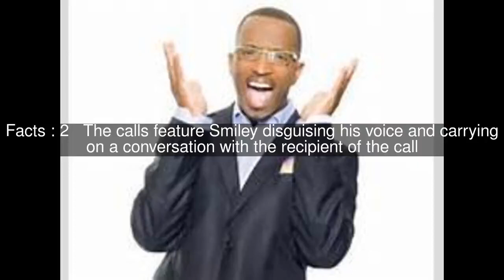Rickey Smiley Top #5 Facts